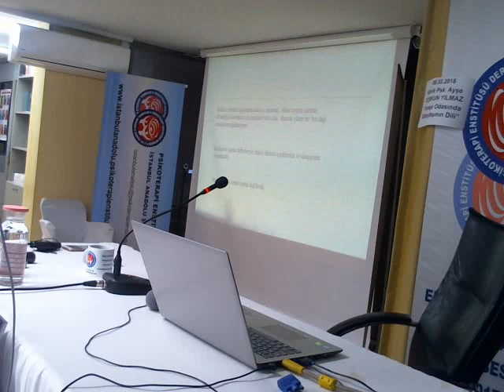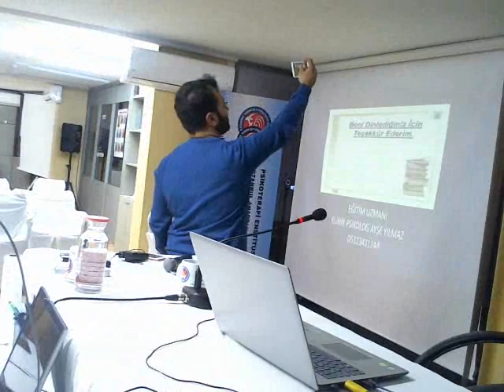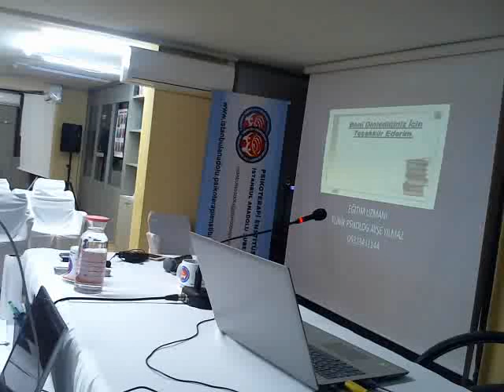Klinik Psk. Ayşe Coşkun Yılmaz Terapi Odasında Bilinçdışının Dili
PSİKOTERAPİ ENSTİTÜSÜ DERNEĞİ İSTANBUL AVRUPA ŞUBESİ
Klinik Psk. Ayşe Coşkun Yılmaz
Terapi Odasında Bilinçdışının Dili
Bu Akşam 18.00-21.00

Saygılarımızla,
Psikoterapi Enstitüsü İdari İşleri